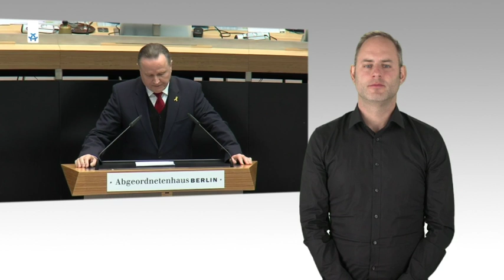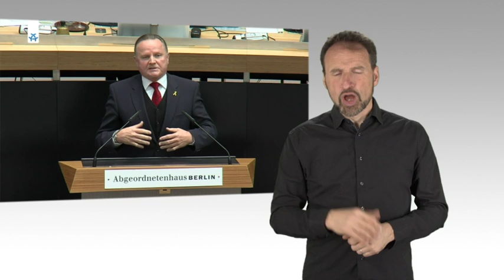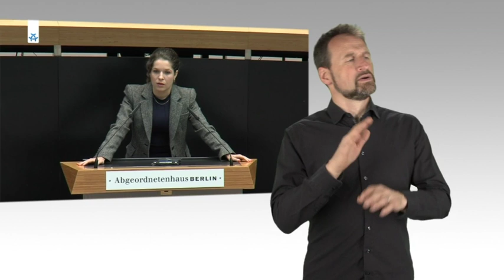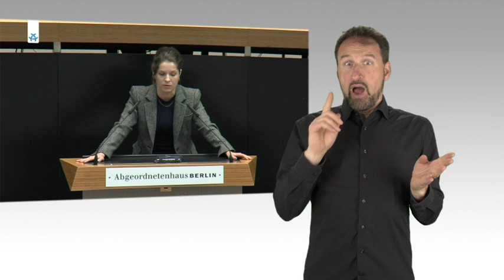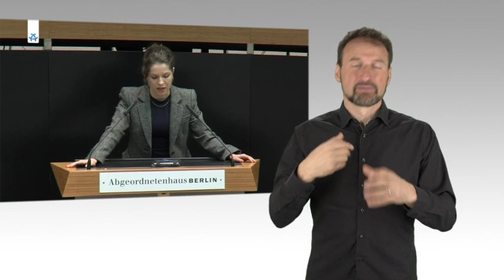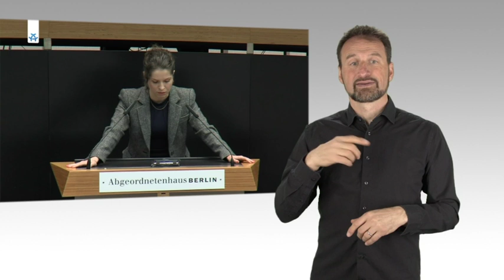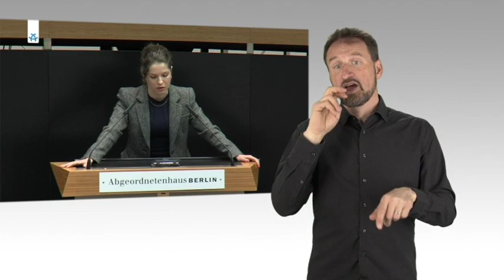Aktuelle Stunde, 04.04.2019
„Gegen jeden Antisemitismus! – Jüdisches Leben in Berlin schützen“
(auf Antrag der Fraktion Bündnis 90/Die Grünen)